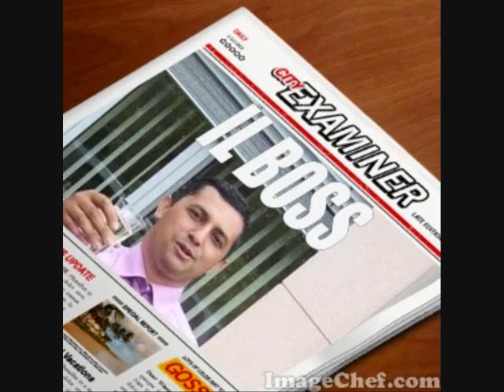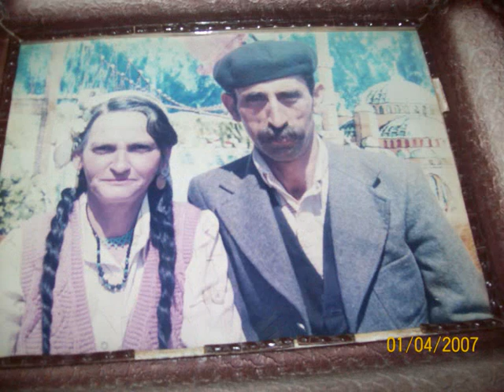hamza 2010 orahovac 3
famiglia hamza